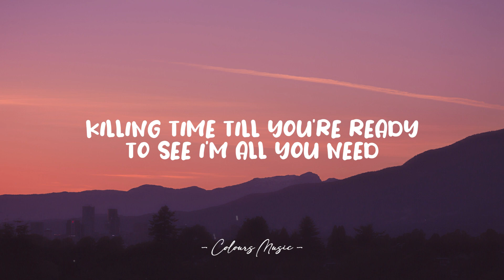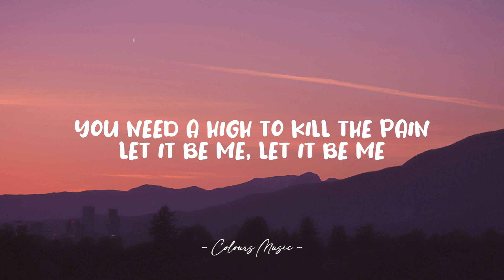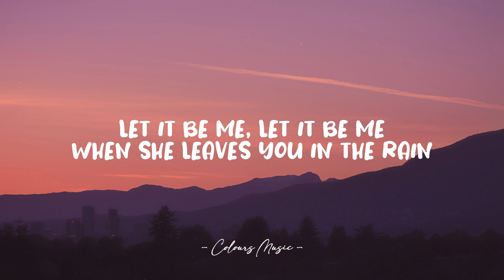David Guetta - Let It Be Me (Lyrics) ft. Ava Max 🎼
Let It Be Me - David Guetta (Lyrics)
Lyrics video for "Let It Be Me" by David Guetta.

📜 Lyrics:

When you're faded and alone
You need somebody on the phone
Let it be me, let it be me
When she leaves you in the rain
You need a high to kill the pain
And I'll show you love the way it supposed to be

Ta-da-da-da, da-da-da-da, da-da-da-ta-da-da-da
Ta-da-da-da, da-da-da-da, da-da-da-ta-da-da-da
Ta-da-da-da, da-da-da-da, da-da-da-ta-da-da-da

Summer days, winded nights
Ride or die right by you side
Killing time till you're ready to see I'm all you need
You're a drunk, you're a fool
I'm a saint, so right for you
When the ship goes down
Look in your dreams, that's where I'll be
'Cause I ne-ne-ne-need you
And I la-la-la-la-love ya
But I wanna-wanna-wanna-wanna
Just stay the night

Ta-da-da-da, da-da-da-da, da-da-da-ta-da-da-da
Ta-da-da-da, da-da-da-da, da-da-da-ta-da-da-da
Ta-da-da-da, da-da-da-da, da-da-da-ta-da-da-da

But I wanna-wanna-wanna-wanna
And I ne-ne-ne-need you
Oh, no-no-no
I won't let you, won't let you go

Ta-da-da-da, da-da-da-da, da-da-da-ta-da-da-da
Ta-da-da-da, da-da-da-da, da-da-da-ta-da-da-da
Ta-da-da-da, da-da-da-da, da-da-da-ta-da-da-da